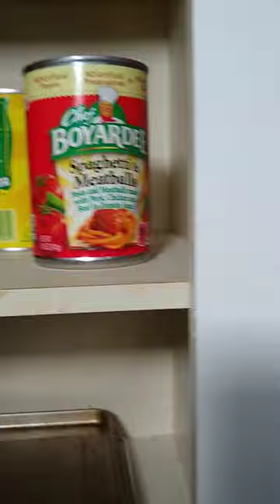hope ya'll are hungry be cause its itme for a real authentic italian dinner in 6 easy steps!!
please enjoy, and share some of your personal favorite recipes down in the comments!